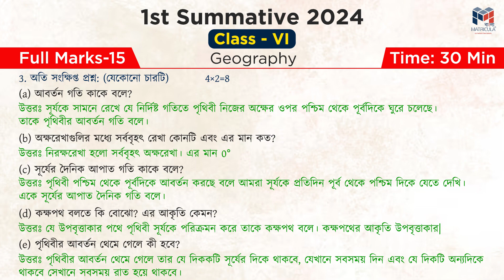1st Summative Geography Solution Paper | Class 6 | Matricula Bangla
আজ আমি তোমাদের জন্য Class VI ভূগোল 1st Summative এর solution নিয়ে এসেছি।

আজকে আমি তোমাদের কাছে ফার্স্ট সামেটিভ স্যাম্পল প্রশ্নপত্র নিয়ে এসেছি । সম্প্রীতি ১ এপ্রিল থেকে ৯ এপ্রিল তোমাদের তোমাদের পরীক্ষাগুলি হয়েছে সেগুলি প্রশ্নের উত্তরগুলি দেখাবো । আমি জানি প্রত্যেকে প্রশ্ন এসেছে তাই আমি একটা স্যাম্পেলর প্রশ্ন উত্তর দেখাবো এই চ্যানেলে । Matricula Bangla তে ফাস্ট ইভোলিউশন টিপস দেয়া হয়েছে আশা করি প্রশ্নপত্রের সাজেশন গুলিতে উপকৃত হয়েছে চলো তাহলে দেখে নেয়া যাক ।
Today I have brought the first subjective sample question paper to you. From April 1st to April 9th, your exams have been held, I will show you the answers to those questions. I know everyone has questions, so I will show a sample question answer in this channel. Fast evolution tips have been given in Matricula Bangla, hoping it will be helpful in the suggestions for the question paper, so let's go and see.